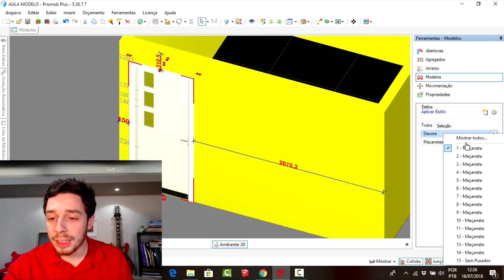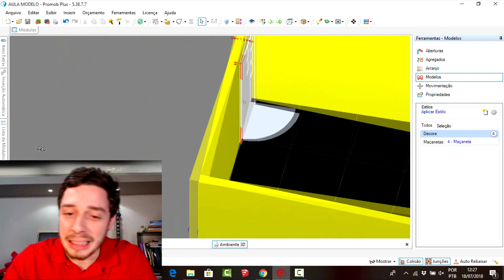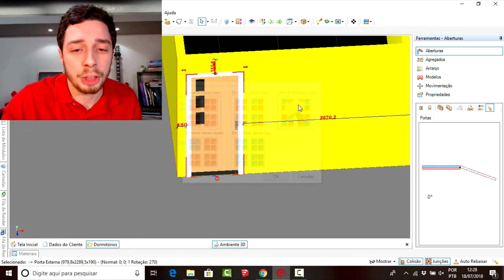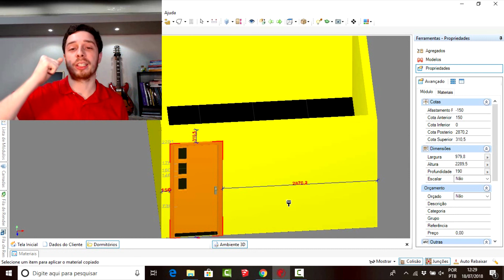10 - Promob Plus (Básico)- Trocando a Maçaneta!